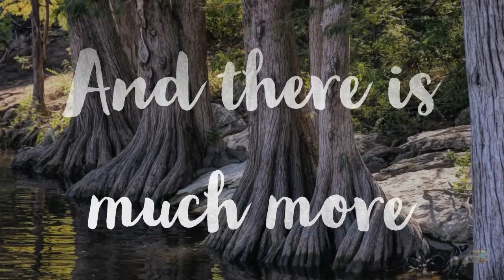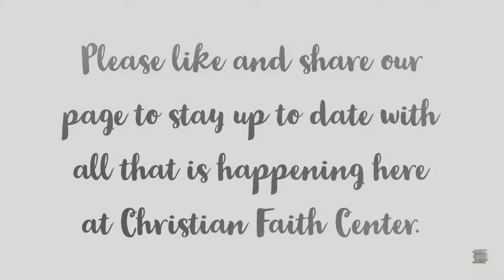Christian Faith Center is Live!